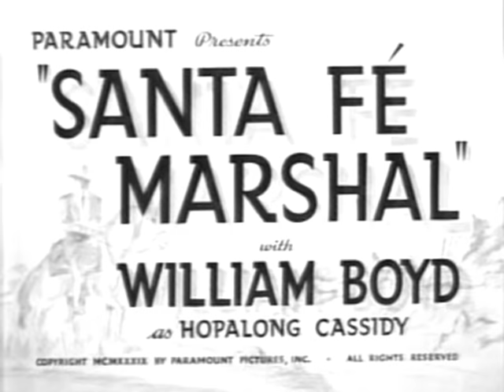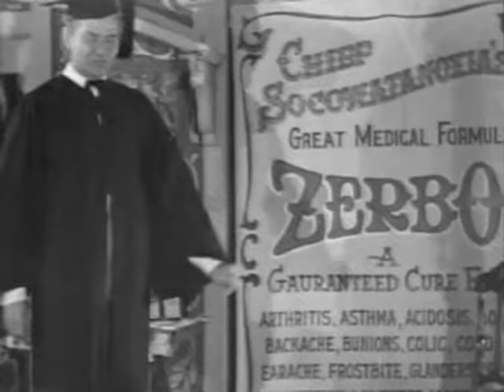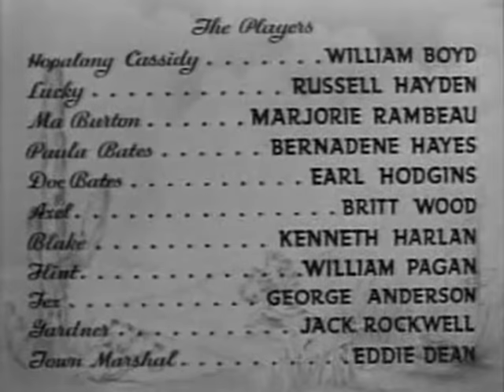Santa Fe Marshal, Hopalong Cassidy 1940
U.S. Marshal Hopalong Cassidy is called when a town becomes overrun with bad guys. Disguised as a member of a medicine show, Hoppy discovers that the ringleader is none other than sweet li'l ol' Ma Burton.

Writers: Harrison Jacobs (screenplay), Clarence E. Mulford (based on characters created by)
Stars: William Boyd, Russell Hayden, Marjorie Rambeau